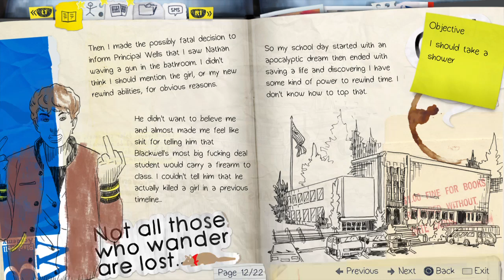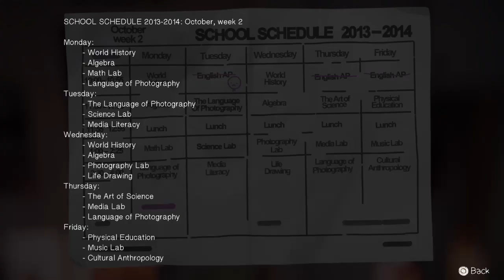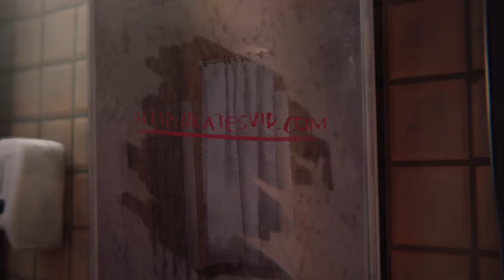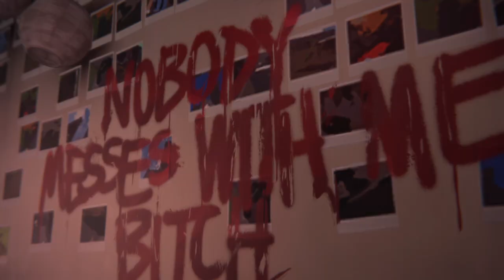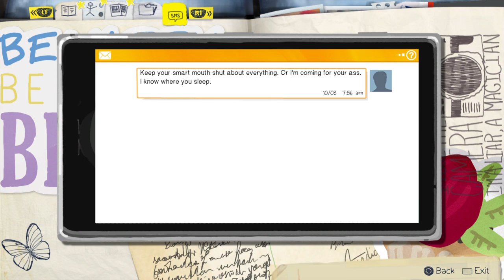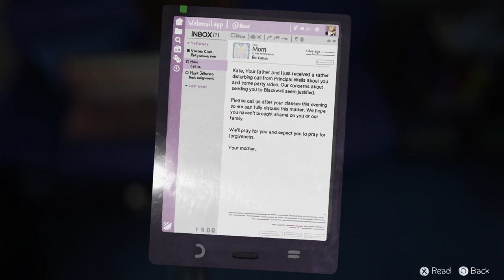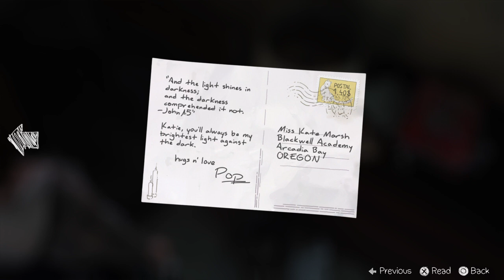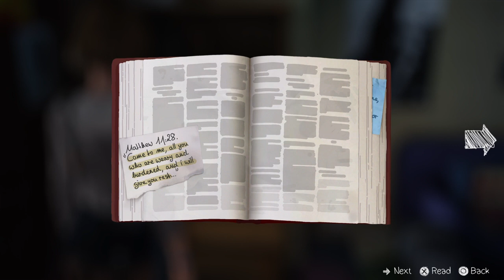Life Is Strange™_20190409081942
thank you universe for everything :)
:) live long and prosper Godspeed Godlove :) flowing and growing everyday

Stay
Tuned In 😇